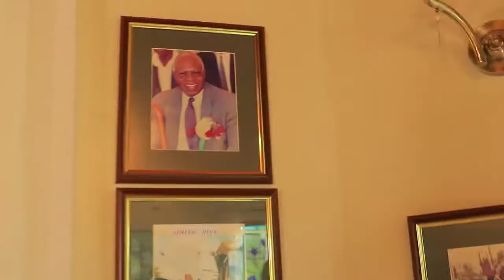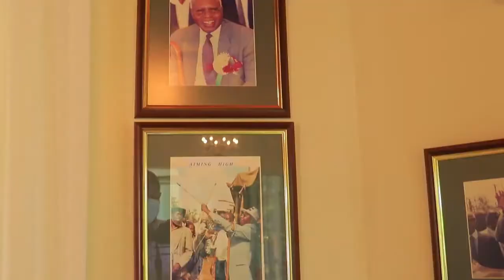Sleep well our hero Nyachae